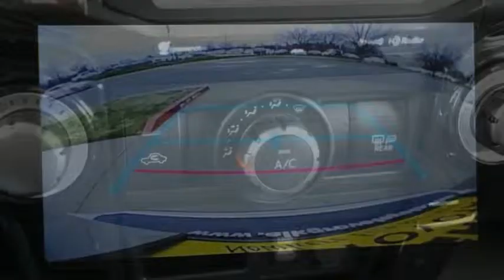2019 Toyota 4Runner Elk Grove Toyota 121842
2019 Toyota 4Runner  - Stock#: 121842 - VIN#: JTEBU5JR0K5621442

Check out this 2019 Toyota 4Runner.   Featuring 5-speed Automatic transmission, it has 0 miles.  The Special Internet Price is $41354. Contact the dealership today.